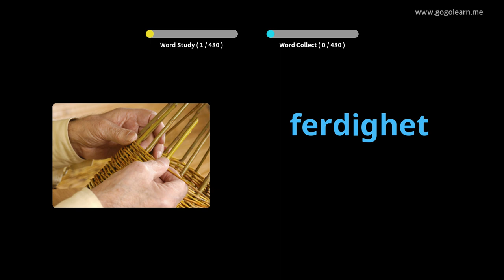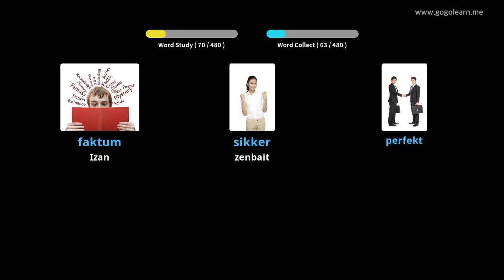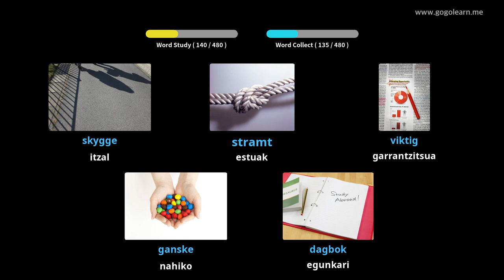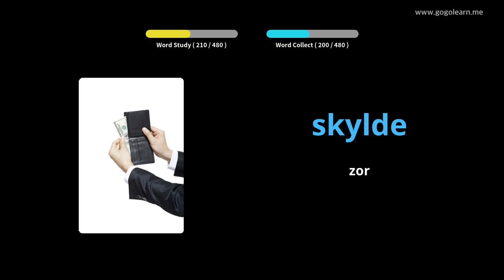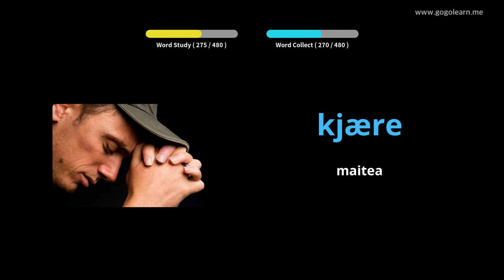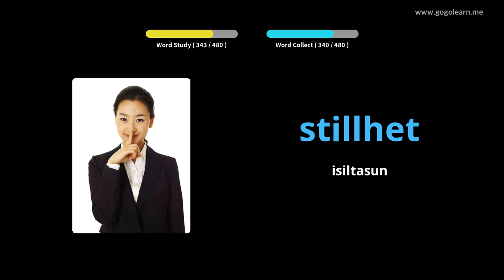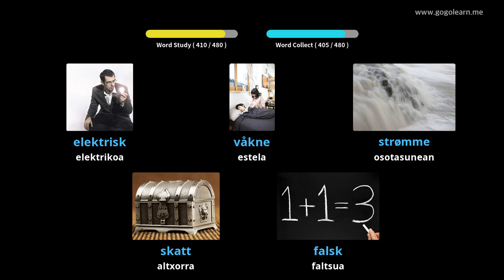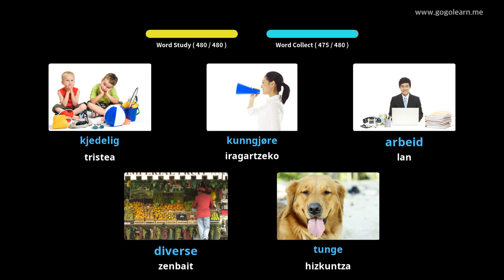Norvegiako Hiztegia Oinarrizko Bigarren Hezkuntza | Golearn